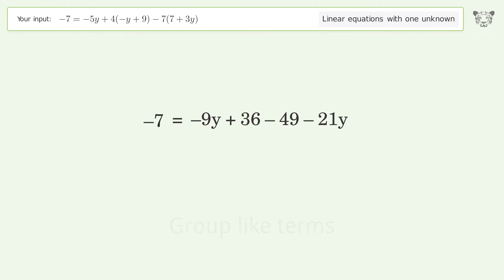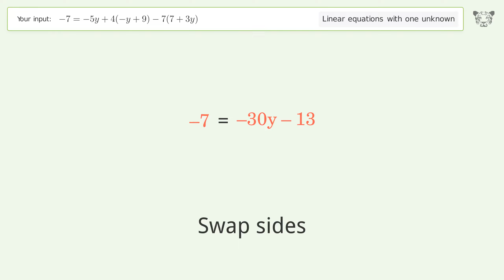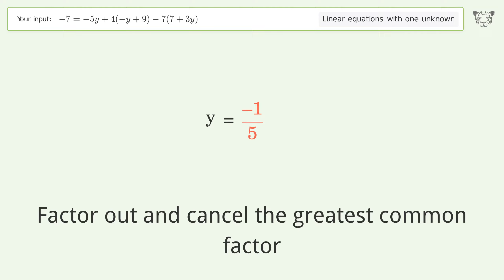Linear equation with one unknown: Solve -7=-5y+4(-y+9)-7(7+3y) step-by-step solution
Solving -7=-5y+4(-y+9)-7(7+3y) using the linear equation with one unknown solver

for a step-by-step and more tips and tricks for dealing with linear equations with one unknown.